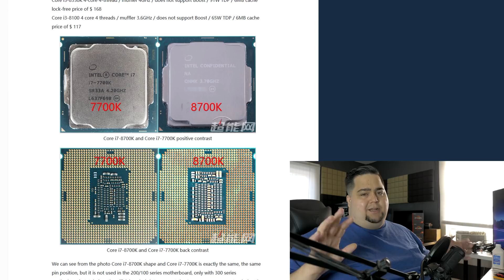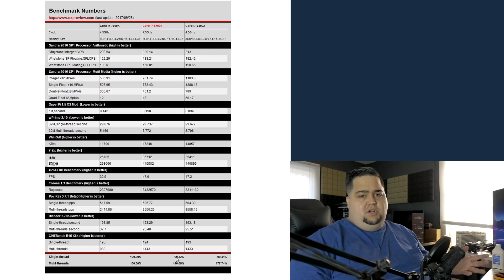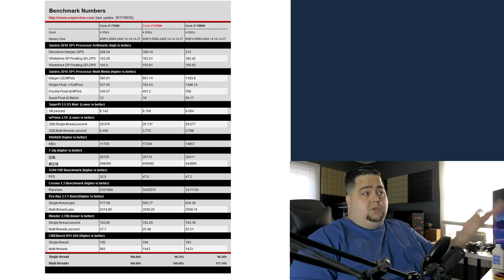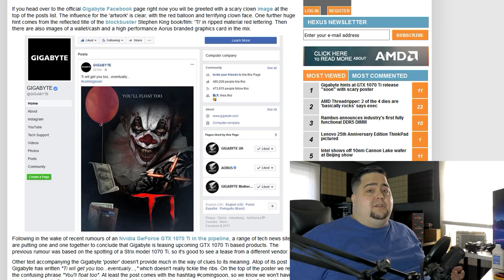Intel i7 8700K vs 7700K Gaming Benchmarks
The first GAMING & SYNTHETIC benchmarks for Intel i7 8700k have leaked online from an early REVIEW.